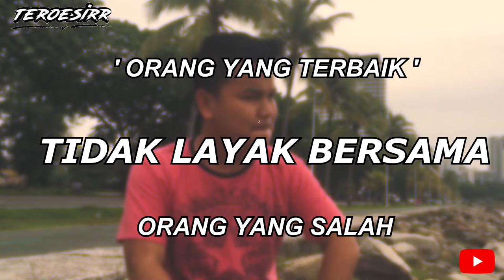DIA YANG SALAH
JOM SAKSIKAN!

REZEKI

SEMOGA ANDA SEMUA TERHIBUR! ANDA SEMUA TERBAIK !